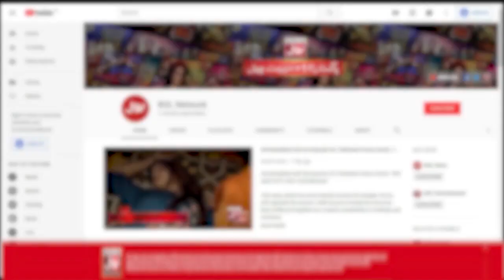Konsi Cheez Shakal Ko Copy Karti Hai Awaz Ko Nahin? | Sanam jung | Akhri Khilari Kon? | BOL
Konsi Cheez Shakal Ko Copy Karti Hai Awaz Ko Nahin? | Sanam jung | Akhri Khilari Kon? | BOL Entertainment

Konsi Cheez Shakal Ko Copy Karti Hai Awaz Ko Nahin?